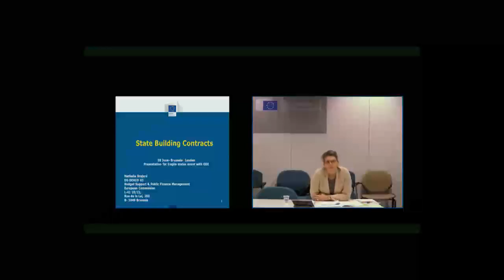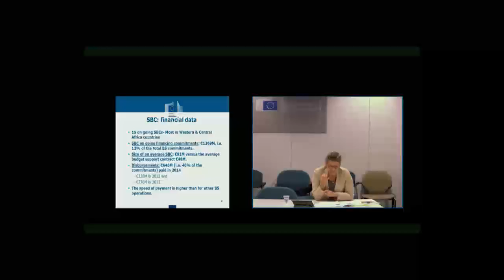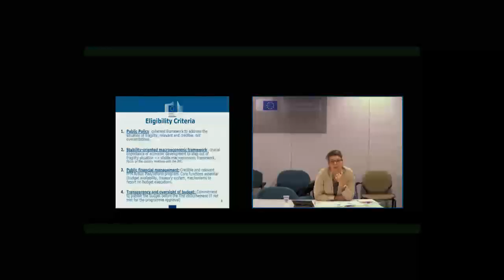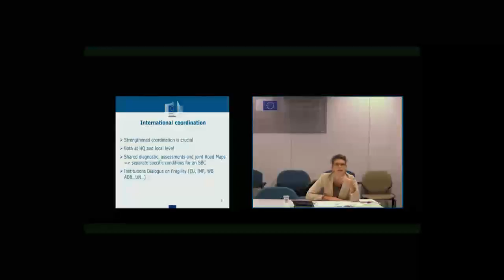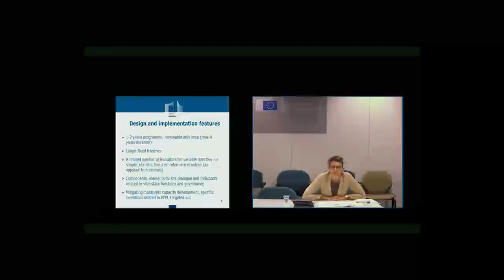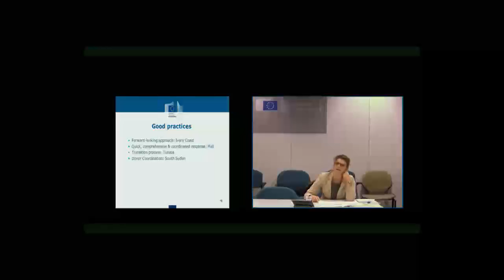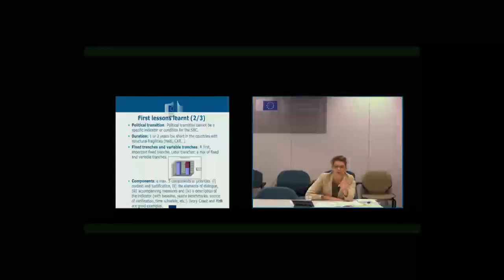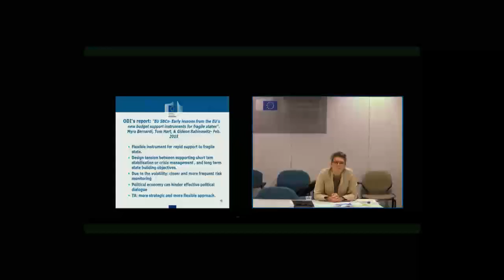Ensuring Addis delivers for fragile states - 2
One of the most urgent issues for the Addis Ababa Financing for Development (Ffd) Summit in July is addressing the challenges facing fragile states. These countries are resource-constrained, will be the main location of extreme poverty in the coming years, and are extremely vulnerable to shocks such as those caused by climate change. This event discussed what practical steps could ensure that an ambitious financing agenda for fragile states emerges as a central feature of the Addis Ababa FfD Accord.